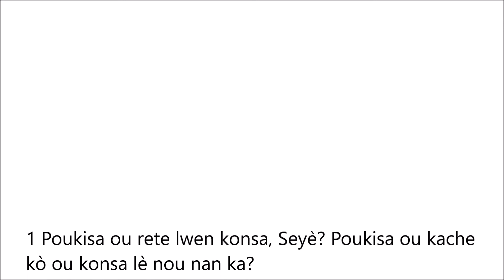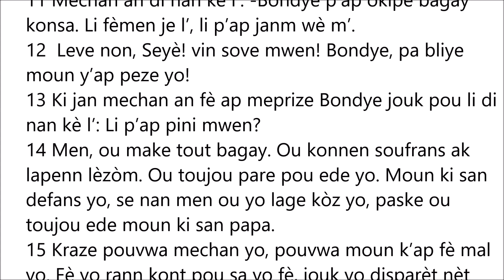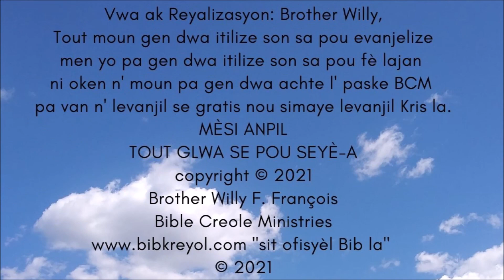SÒM 10 BIB LA AN KREYÒL | YON SÒM OU KA LI AK TANDE AN MEN'M TAN | PATAJE SÒM SA A AK LOT MOUN